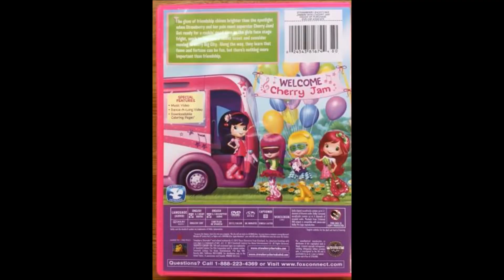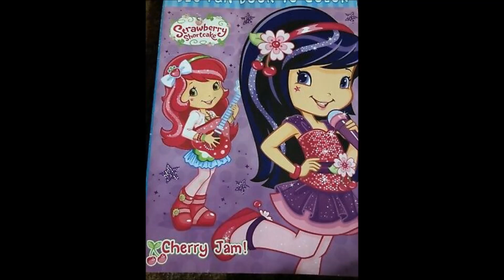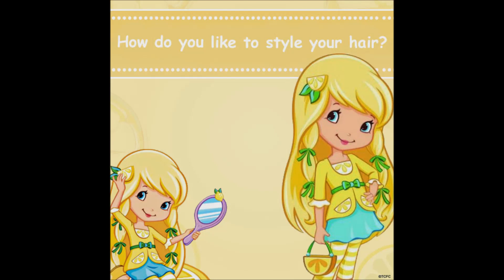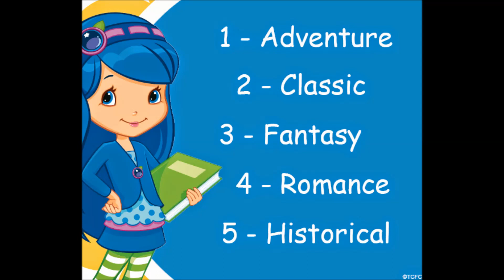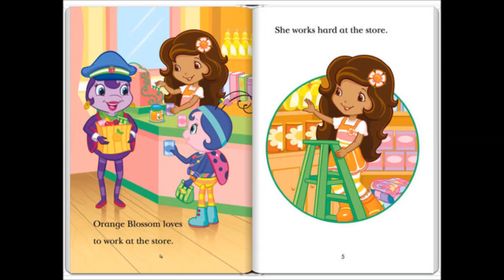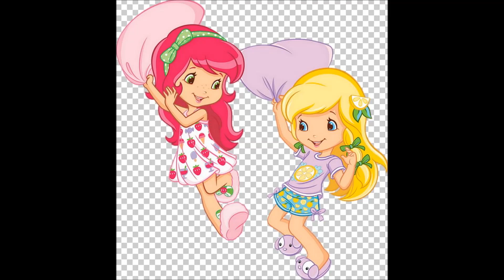Strawberry Shortcake Berry Bitty Adventures Friends Love